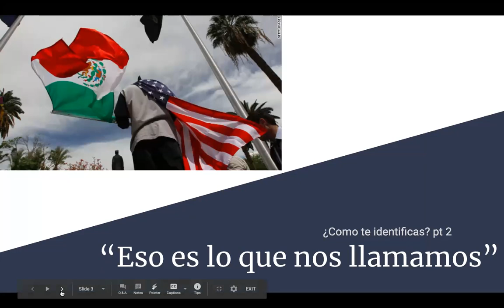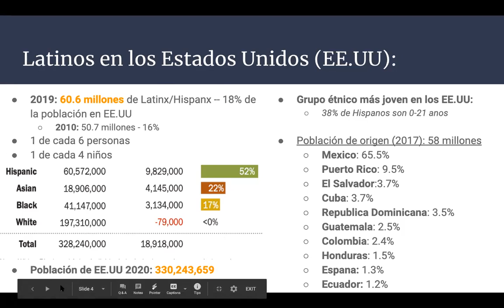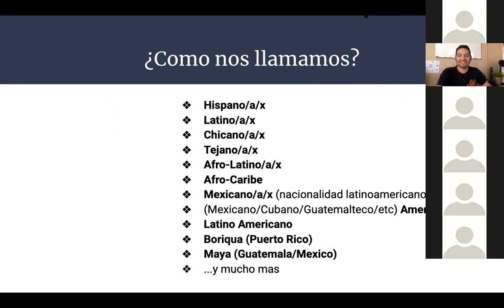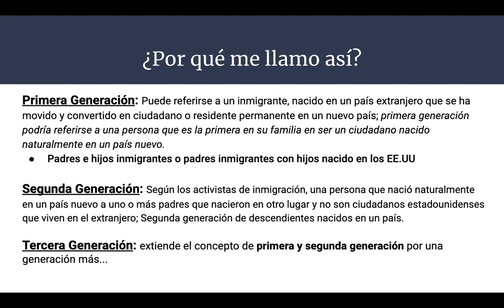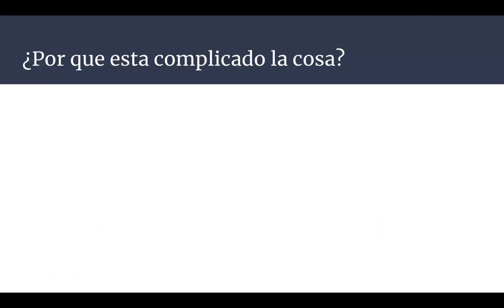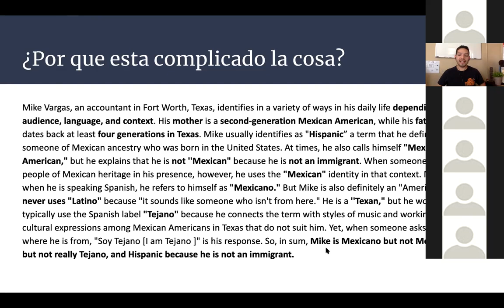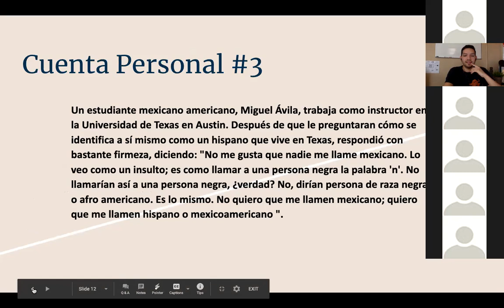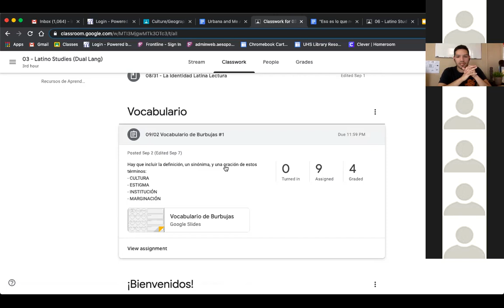"Eso es lo que nos llamamos"